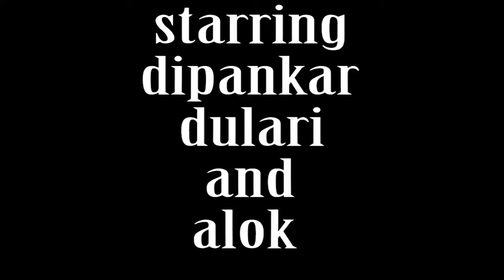4 January 2018